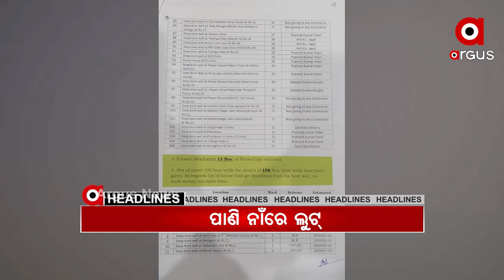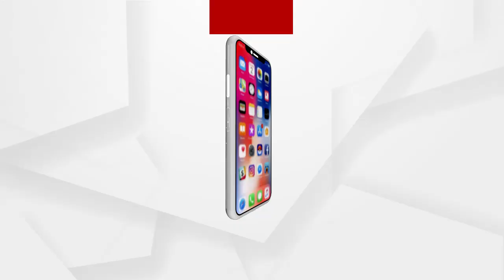Headlines 9Am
ପରୀ ହତ୍ୟା ଘଟଣାକୁ ନେଇ କଂଗ୍ରେସର ଦୋମୁହାଁ ନୀତି...
ପାଣି ନାଁରେ ଶୋଷି ନେଲେ କୋଟି କୋଟି ଟଙ୍କା...
ସୁବର୍ଣ୍ଣପୁର ବିନିକା ଗୁଲାପଡ଼ା ଅଞ୍ଚଳରେ ହାତୀ ଆତଙ୍କ...
ବାବା ଧବଳେଶ୍ୱରଙ୍କ ନିକଟରେ ରାତି ୩ଟାରେ ଲାଗି ହେଲା ଗଜଭୋଗ...
ପାଣି ଟ୍ୟାଙ୍କରରେ ଓଭର ଫ୍ଲୋ ହେଲେ ବାଜି ଉଠିବ ଆଲାରାମ...